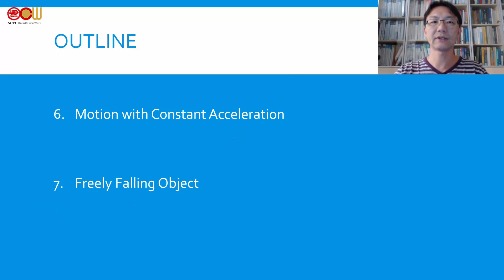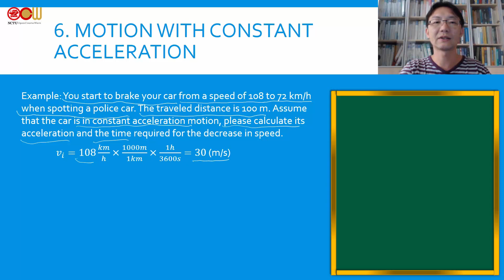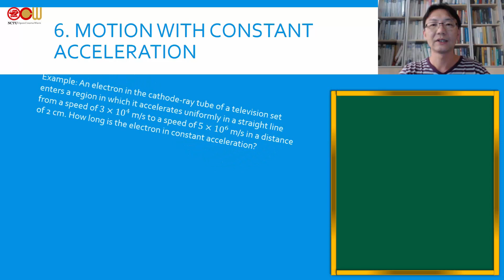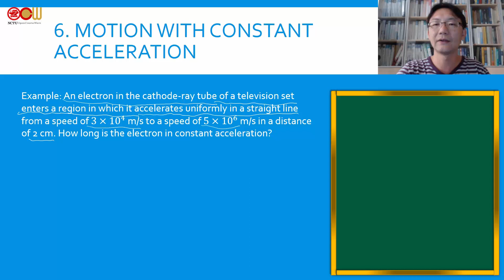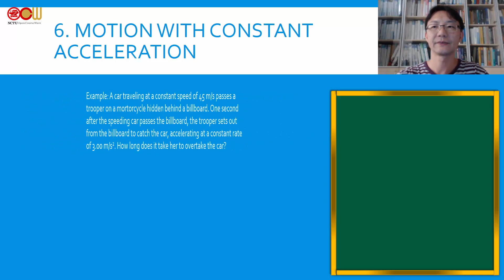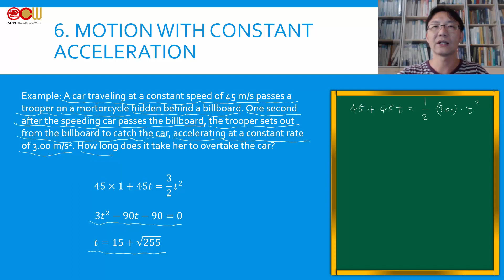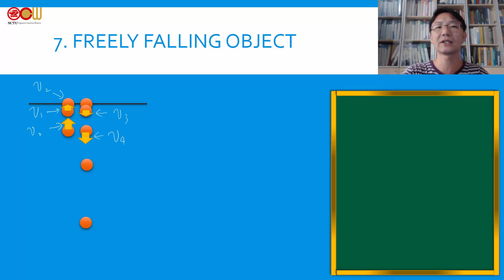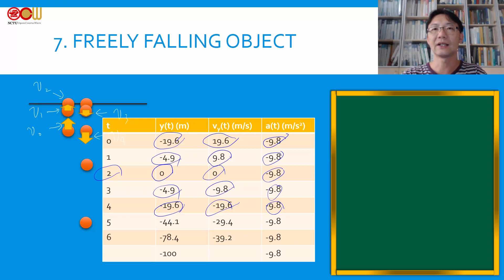第二章 一維運動 Motion In One Dimension (5/5)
-Motion with Constant Acceleration
-Freely Falling Object